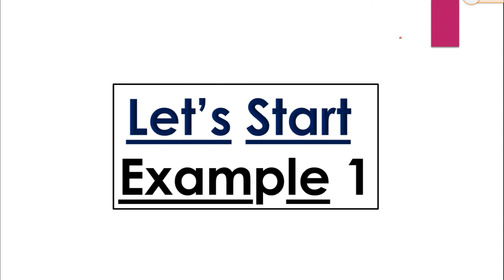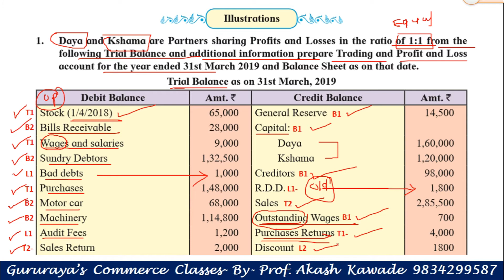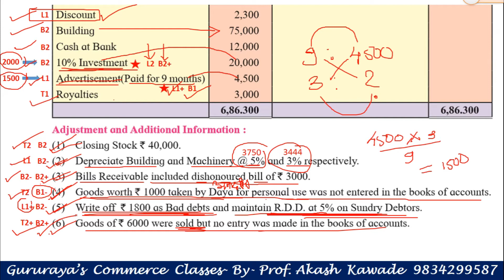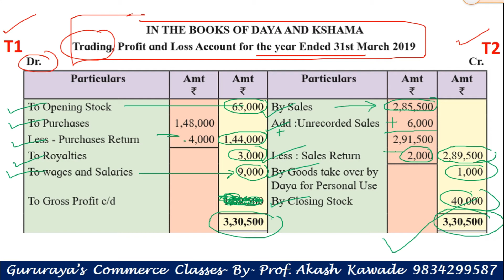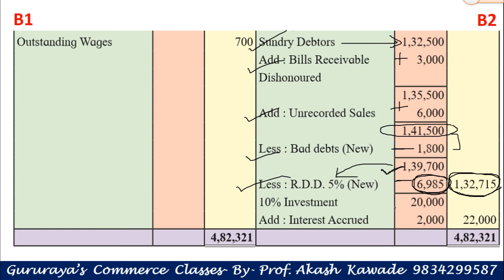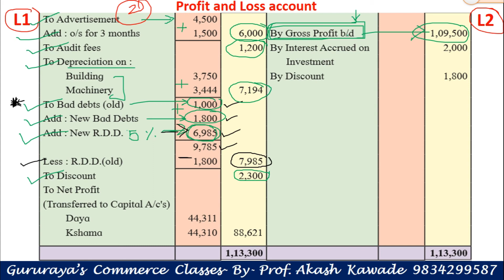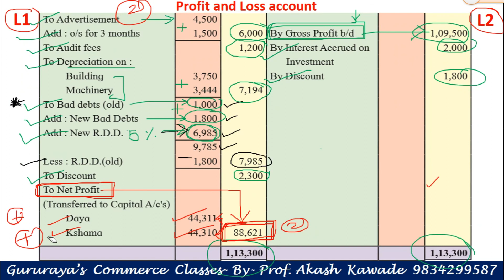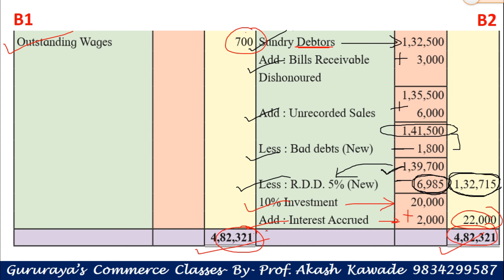12th Commerce Chapter1 Partnership Final Accounts Example 1 with easy trick (BKA)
​ @Gururaya's Commerce

Hello Friends,
Welcome to our 'Gururaya's Commerce' Youtube Channel.
This video contained chapter 1 of Book Keeping and accountancy of 12th Commerce
This video is very helpful to all 12th commerce students to understand the full concept of partnership final account example 1 with easy trick

Accounts - Accountancy - Chapter 1 - Class 12
Class 12 |  Partnership Accounts Class 12
accounting for partnership firm Class 12
Introduction
Meaning | concept and partnership
Chapter 1 introduction - accounting for partnership firm Class 12
Provisions of the Indian Partnership Act 1932

By- Prof. Akash Kawade